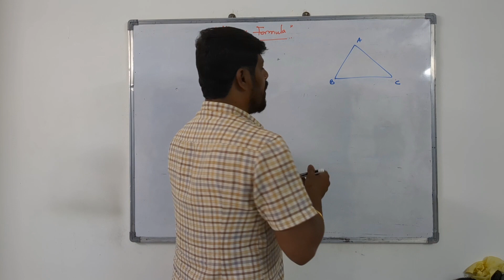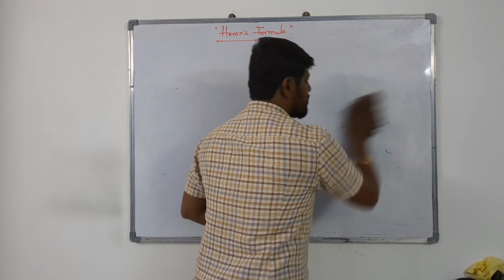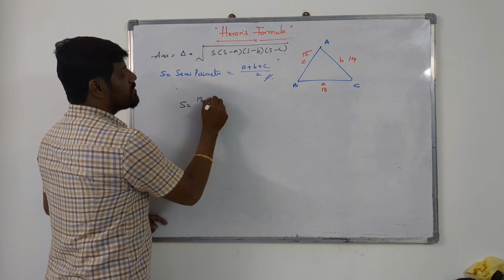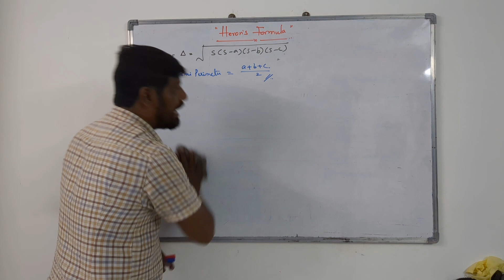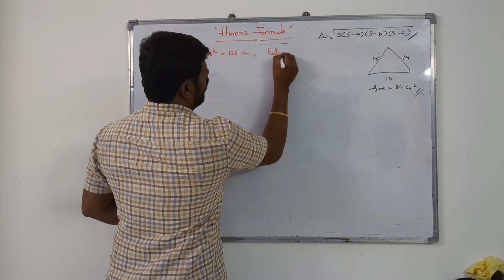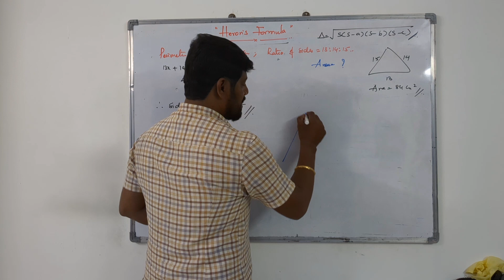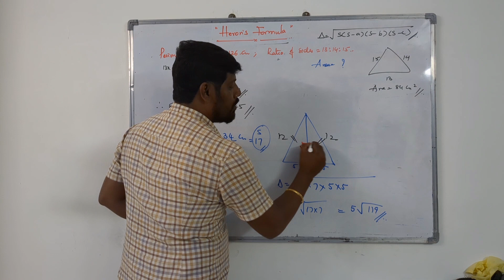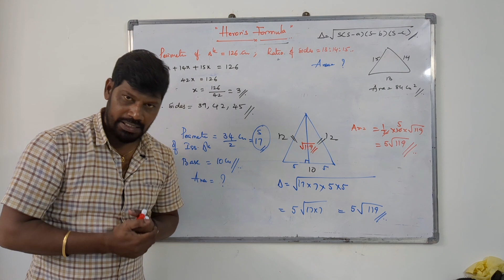తెలంగాణ DSC – SA Maths - Herons Formula - సమ తల పటాల వైశాల్యాలు లో చాలా ఇంపార్టెంట్ టాపిక్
TS - DSC
SA Maths
TGT Maths
PGT Maths
TS Gurukulas
Number System
DSC Maths
SGT Maths
DSC Number System
DSC Herons Formula